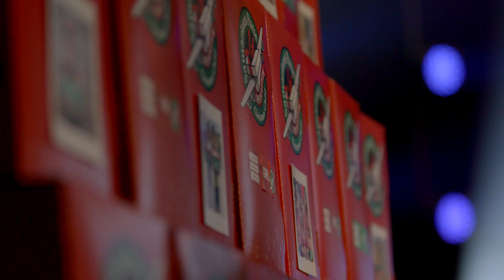Volunteering with Operation Christmas Child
A vital part of the Operation Christmas Child year takes place behind the scenes in the weeks that follow Drop-off Locations being open. It’s during this period that thousands of generous supporters donate their time to manually check hundreds of thousands of shoeboxes for safety and customs compliance before they’re sent to children in need around the world.